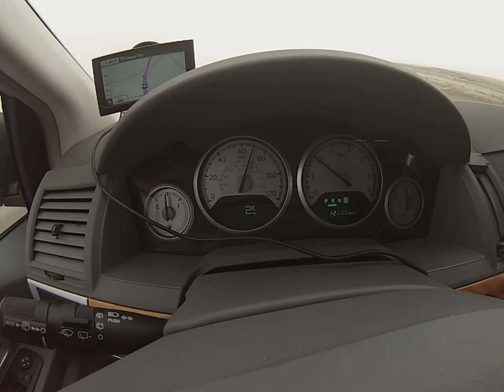Cu masina prin America, part 3